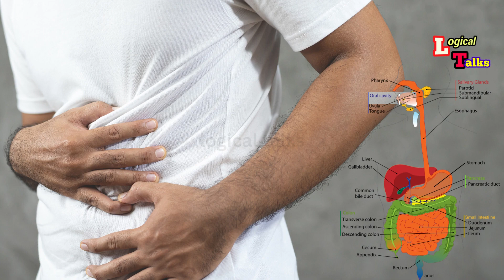फाइबर युक्त भोजन के फायदे | high fiber foods for weight loss